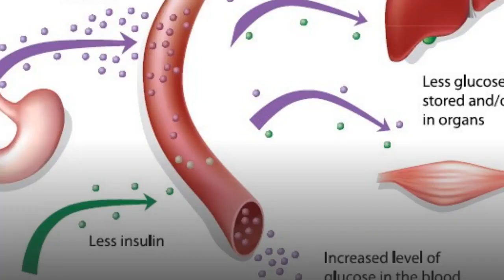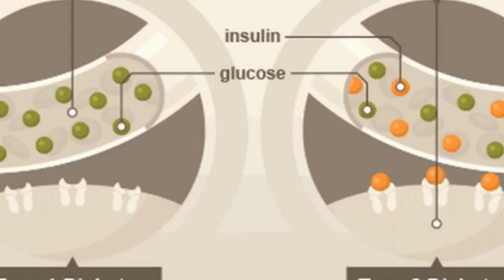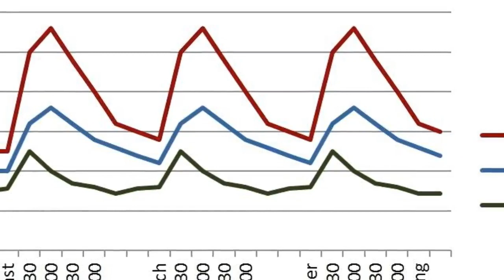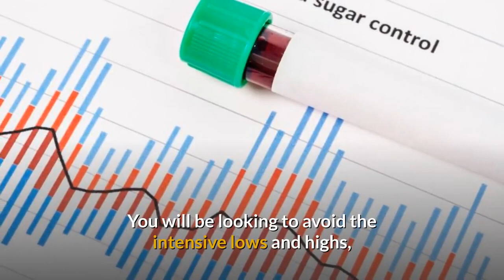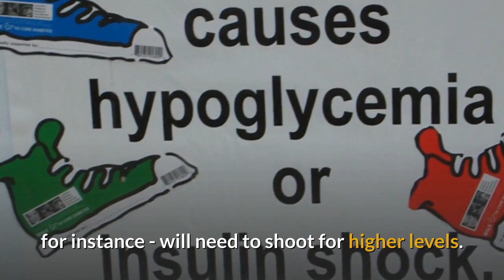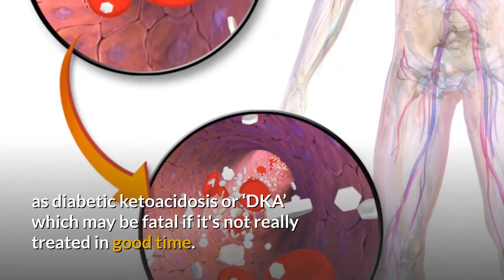Normal Blood Sugar Level | How to Keep Normal Blood Sugar Level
🔥 Learn more about how to control Blood Sugar, we have a FREE useful ebook for you,

Controlling blood sugars (glucose) levels is among the most essential areas of diabetes administration. It will cause you to experience better in the short-term and it will assist you to stay healthy in the long run.

The National Committee on Prevention Detection Evaluation, the chromium, and several interesting articles. Individuals who don't have diabetes maintain their blood glucose amounts within a narrow range for most of the time. The beta cells in the pancreas can produce the ideal quantity of insulin at the proper time plus they are continuously fine-tuning the blood sugar level. People who have diabetes do not have this great control over their blood glucose levels.

This may be as the beta cells have already been destroyed and there is absolutely no insulin production at all, as in Type 1 diabetes. Alternatively, it could be that your body does not react to the insulin and/or insufficient insulin is created when it's required, as in Type 2 diabetes. The method of managing Type 1 and Type 2 diabetes is somewhat different, but whichever kind of diabetes you possess, you will still need to part of and dominate that fine-tuning of your blood sugar level.

Controlling blood glucose levels is normally a bit like attempting to lasso an unruly pet. Blood sugar is dynamic; it changes constantly and a bunch influences it of elements including.

YOUR FOOD SELECTION.
HOW MUCH FOOD YOU EAT?
THE TIMING OF YOUR INSULIN OR MEDICINE.
YOUR EMOTIONS.
ILLNESSES.
YOUR BODY WEIGHT
AS WELL AS THE LEVEL OF RESISTANCE OF YOUR BODY TO INSULIN.

A few of these factors are relatively constant from daily and are very easily accounted for; some elements are more adjustable. No two times are ever a similar, or predictable entirely, and this helps it be difficult. So, blood glucose isn't lassoed easily.

In useful terms, you will have to learn about those ideas that increase your blood sugar level and the ones things that decrease your blood glucose level.

You then shall have to balance these factors in a day-to-day and perhaps even hour-by-hour basis. This implies.

COORDINATING MEDICATION.
REGULATE THE QUANTITY OF  FOOD AND ACTIVITY LEVELS.
WHILST MAKING SUITABLE ALLOWANCES FOR TENSION OR STRESS SITUATIONS.
ILLNESS OR CHANGES YOUR DAY TO DAY ACTIVITIES.

You will be looking to avoid the intensive lows and highs, trying to control your blood sugar toward the standard range. You'll be carrying out regular finger-prick blood glucose tests and using these results to help stability those things that produce your blood sugar rise with the ones that make it fall. If you have evened out your blood glucose level you will still need to monitor it and continue steadily to make adjustments.

Controlling blood sugar is a continuing approach and it shall require your attention to any extent further, for the rest of your life. Don’t worry! It could sound today daunting for you right, but it will become second nature shortly.

People who don't have diabetes have blood sugar levels between 4 and 8 mmol/l  permanently in their daily life. In general, people who have diabetes should make an effort to shoot for test outcomes between 4 and 10 mmol/l usually. Some persons - women that are pregnant, for example - will have to aim for tighter control. Other folks - small children, older people, or those vulnerable to serious hypoglycemia, for instance - will need to shoot for higher levels.

Your diabetes team will provide you with individual help with the blood glucose levels that you ought to be targeting.

For a while, controlling blood sugar amounts is important to avoid diabetic emergencies - high or surprisingly low blood glucose levels. Both these circumstances are unpleasant and will be dangerous, therefore they must be avoided if possible.

Keep normal blood sugar levels normal -  in this video, we discuss how to keep a normal blood sugar level..
The normal glucose level in blood ≈90mg per 100cm

What is normal blood sugar level
 2018 - Home » [VIDEO] What is Normal Blood Sugar What Is Normal Blood Sugar Levels Chart ideoita ja ehdotuksia

Early Signs of High Blood Sugar Level Natural Diabetes Control Treatment
What is normal blood sugar range for type 2 diabetes  Normal Blood Sugar Level Normal Blood Sugar Normal Blood Level Normal Sugar Level Blood Sugar Level Normal Blood Sugar Level.